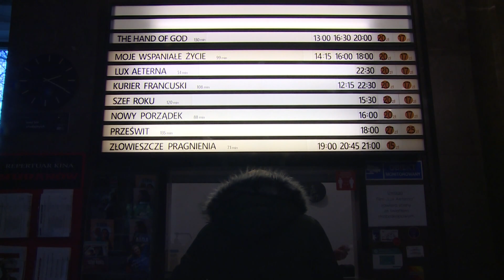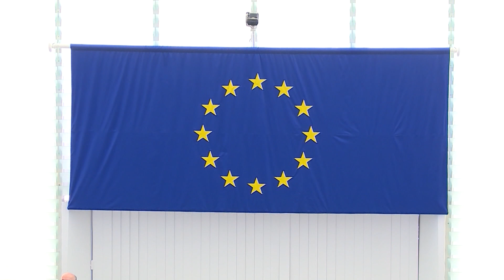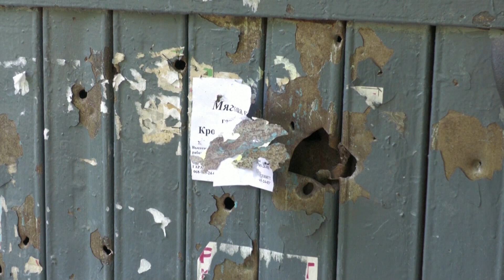Skrót informacji gospodarczych 09-06-2022 | Ekonomia Raport Flash